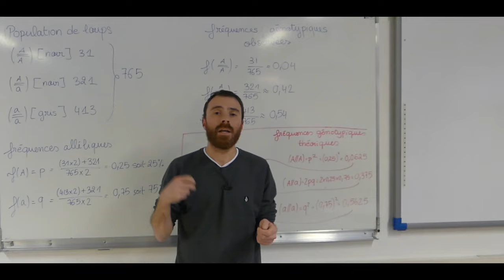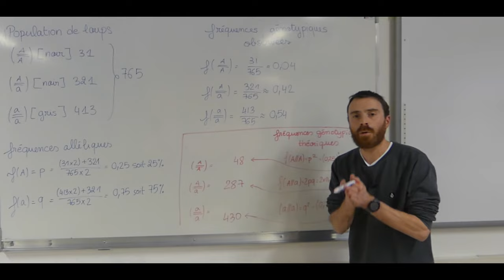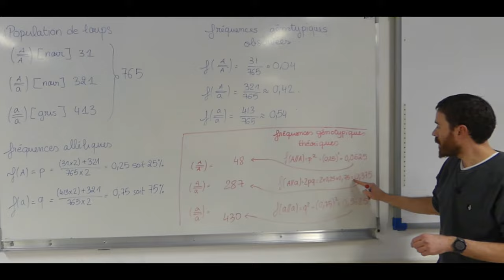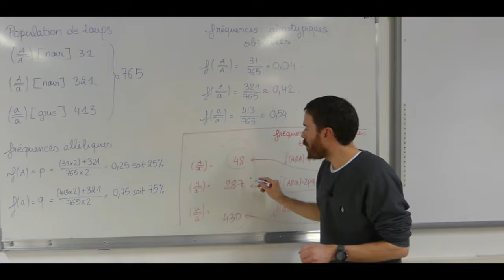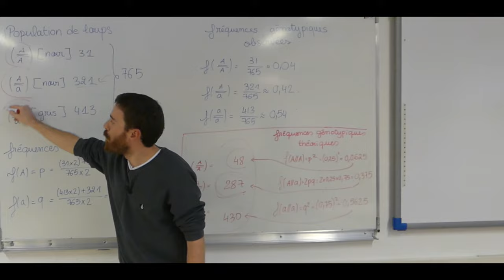Modèle de Hardy Weinberg et exercice d'application - Terminale Enseignement scientifique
Plein de petites étourderies dans cette vidéo. Je la referai un de ces quatre...